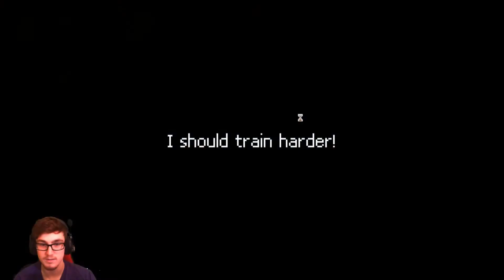Zombi3 Plays: Punch Club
I have risen from the dead!

If you have any suggestions or games you wanna see me play then be sure to COMMENT and let me know.